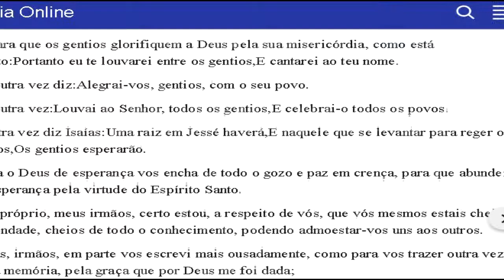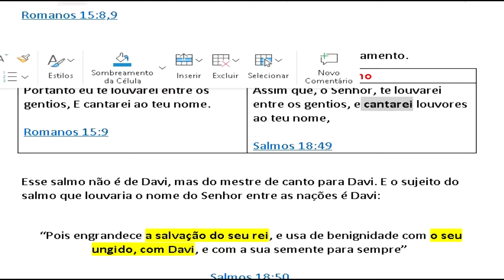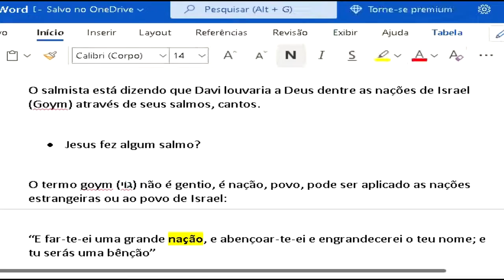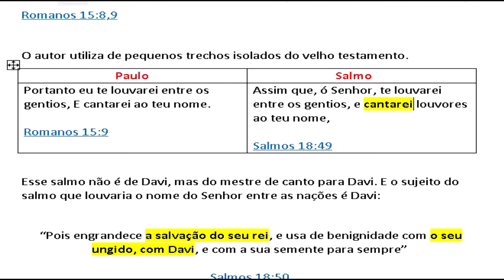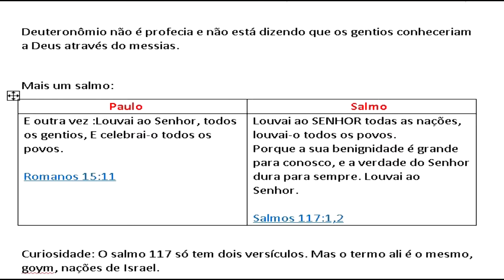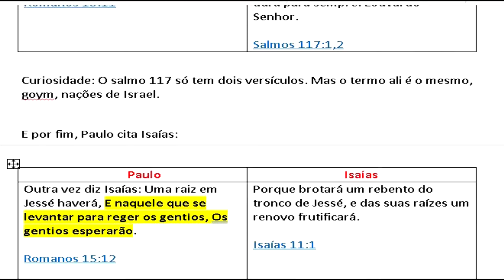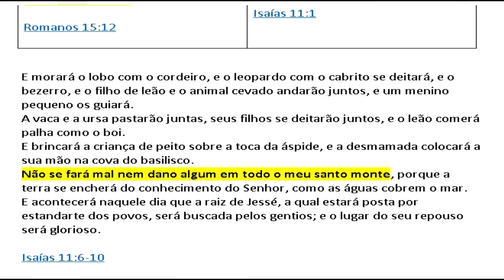DDP VIII Salmos e nações